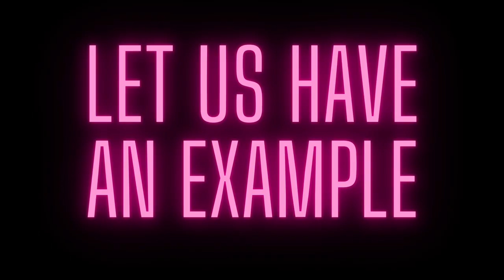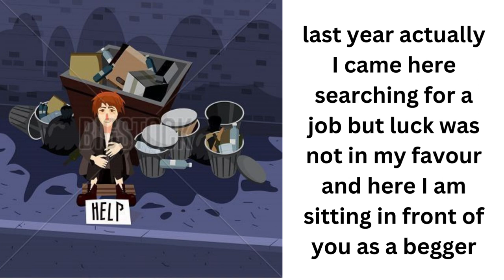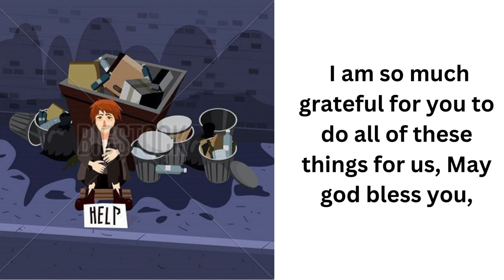POVERTY AND HOW TO TACKLE IT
Heyyy ARMYSSS!

LOVE YOU!!!